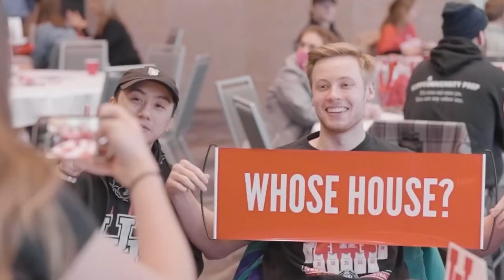Moore Family Pledges $1 Million to Support UH Football Operations Center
The University of Houston Athletics Department announced a $1 million pledge from Houston’s Board of Regents Vice Chair, Jack Moore and wife Debbie. The Moore family gift will support the construction of the Football Operations Center, the centerpiece of the Houston Rise campaign.